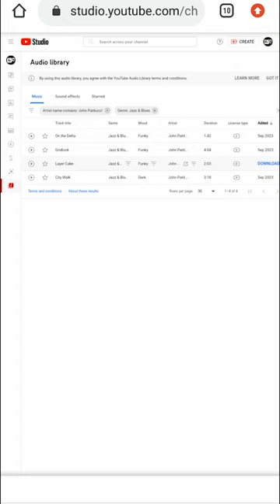HOW TO Accessing YouTube Audio Library on Mobile: A Step-By-Step Guide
🎵 Unlock the World of Music on Mobile! 🎵

Welcome to The Digital Odyssey ! Are you ready to take your content to the next level with some awesome, royalty-free music and sound effects? In this step-by-step guide, we'll show you exactly how to access the YouTube Audio Library on your mobile device, whether you're using Android or iOS.

📱 What You'll Learn:

🔹 How to open the YouTube Audio Library on your mobile phone.
🔹 Discover an extensive collection of free music and sound effects for your videos.
🔹 Learn how to search for the perfect track, filter by genre, mood, and more.
🔹 Download music and sound effects directly to your device.
🔹 Understand the licensing options and how to use the music in your content legally.

Whether you're a content creator, vlogger, or just someone who loves to share videos, having the right music can make all the difference. Join us as we walk you through the process, making it quick and easy to enhance your videos with the perfect audio.

💬 Got Questions or Feedback?

We'd love to hear from you! We're here to help.